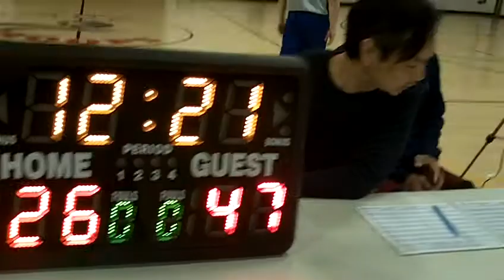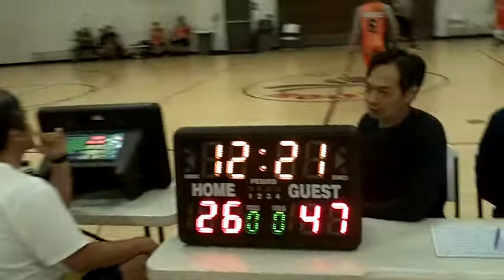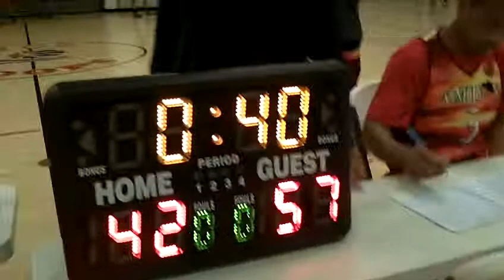ML17 040718 AND0N-GENTL 2/2